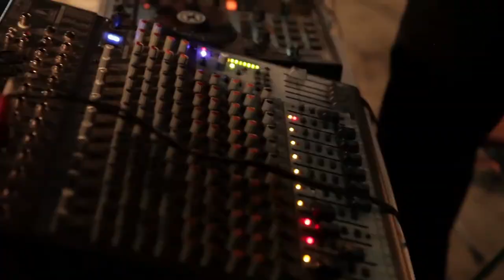FUNTunis3 FuckUpNights - Nesrine